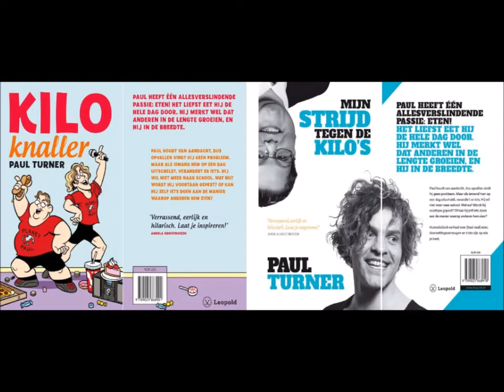Interview Paul Turner Boek Kiloknaller RTV nunspeet